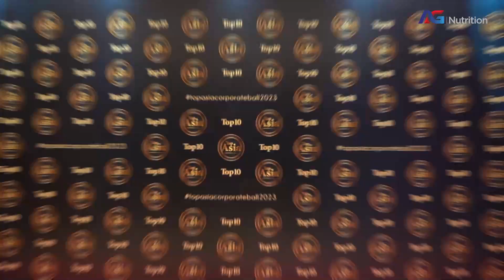TOP 10 ASIA AWARD - COMPANY OF THE YEAR 2022/2023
Being named one of the top 10 companies of the year is a remarkable achievement and a testament to the hard work and dedication of our entire team.

It is an honor to be recognized alongside other outstanding organizations, and we are humbled to receive this acknowledgement from such a distinguished panel of judges.

This award is a significant milestone in our journey, and we are excited to continue pushing the boundaries of what's possible in our industry.

Thank you for this incredible honor.

AGNutrition…Transforming People!